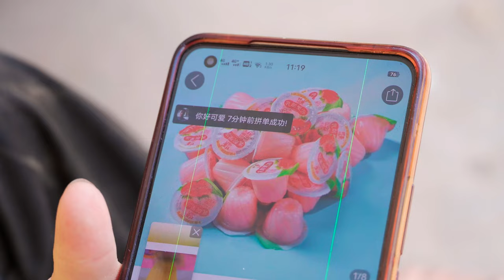世界上有一种父亲，虽然不善言语，却尽自己最大努力给你最好的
大家好，我是【農村姨台】
正式入駐YouTube平台啦！這是我在YouTube的唯一官方賬號
之後會給大家帶來我們農村樸實簡單的幸福生活
用視頻記錄我們平淡而又美好的農村生活
給大家傳遞一份小小的快樂
農忙 農村 农村姨台 本频道内容旨在分享日常生活，绝对没有动物虐待的情况。